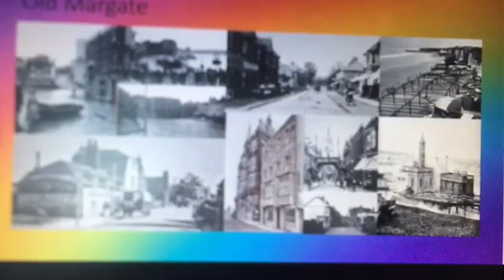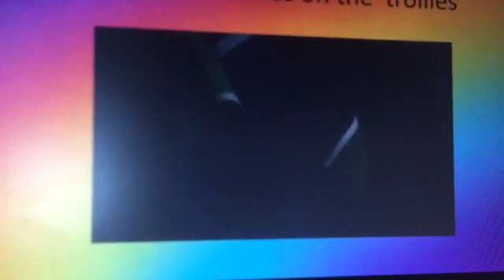Grant tuffrey advertising the school shop where house in Margate